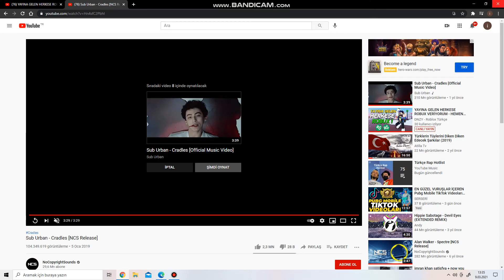Madcity para kasmaya devam 2